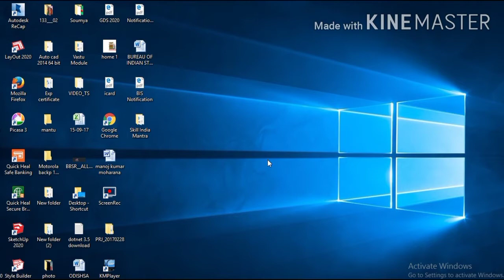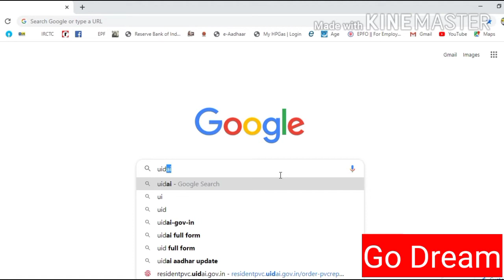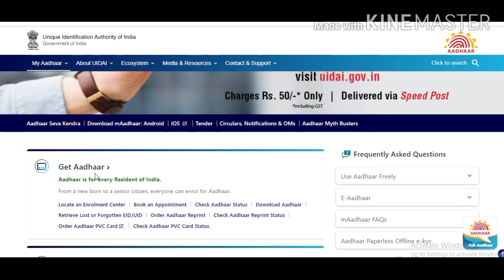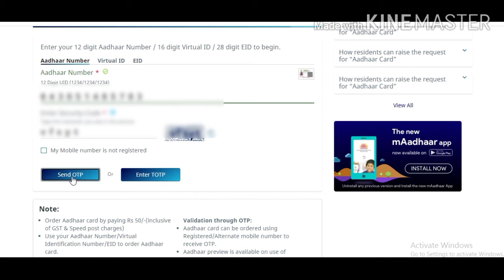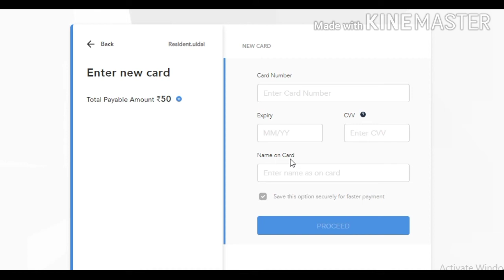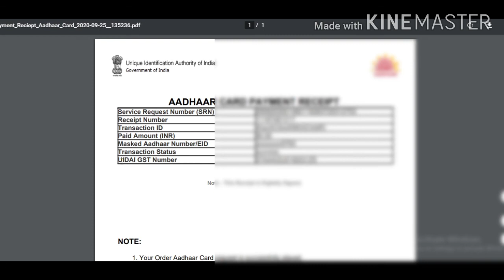Plastic AADHAAR||PVC Aadhar Card||PVC Aadhaar Card Online Order||How Apply PVC Aadhaar Card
Big  announcement  PVC Aadhar  Card  order  Online  through  Mobile.